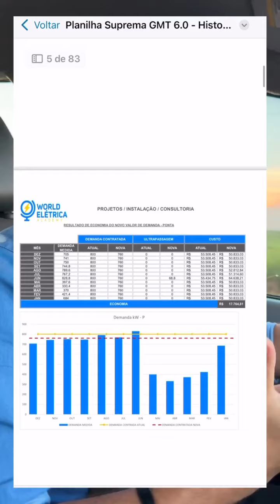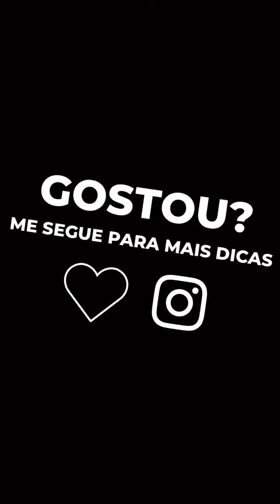Consultoria elétrica: demanda de ultrapassagem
⚠Demanda de ultrapassagem a dica que pode fazer o seu cliente economizar muito dinheiro!

👍💡 Dê um like neste post para seguir explorando o universo da Engenharia Elétrica!